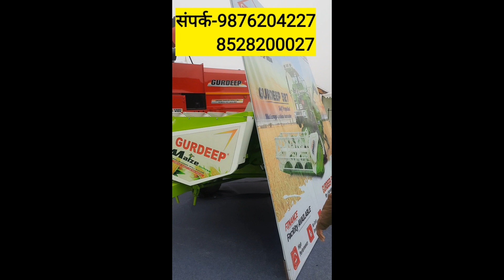trendingvideo, viralvideo, viralshorts, acharvester